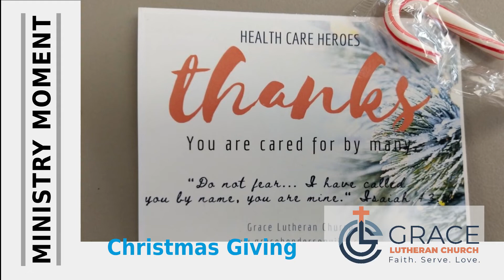Christmas Giving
See how the members of Grace generously contributed to people in our community during the Christmas season.